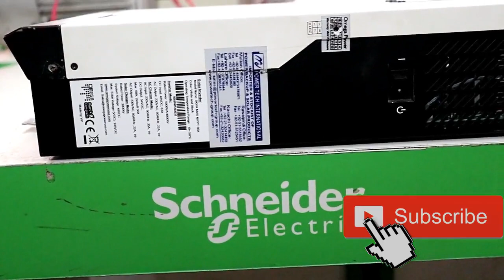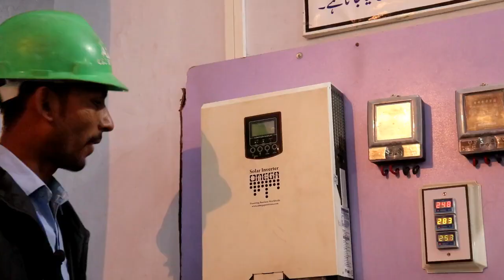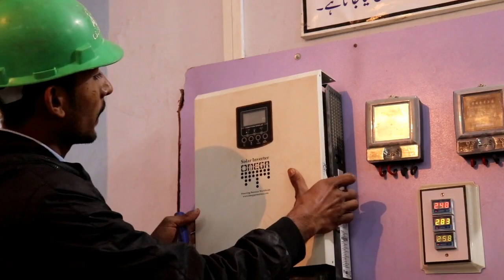How To Clean Inverter UPS - انورٹر کو صاف کرنے کا طریقہ - Solar Inverter Cleaning Device - A2Z Solar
How To Clean Inverter UPS